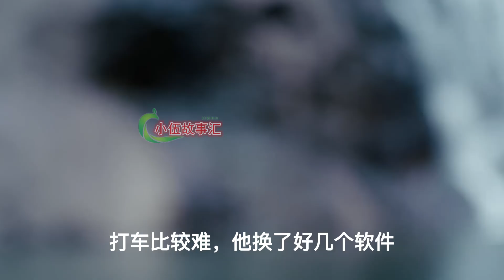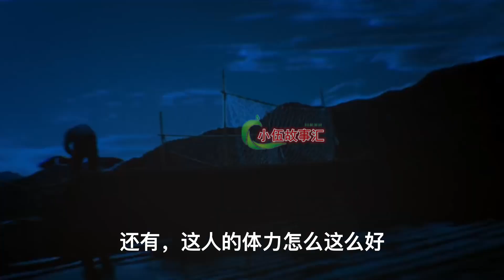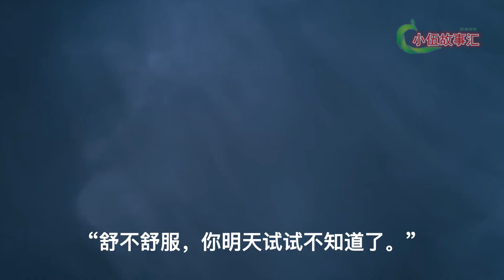忘羡之最强助攻（现代版）。第43集：魏无羡作死的边缘疯狂试探。